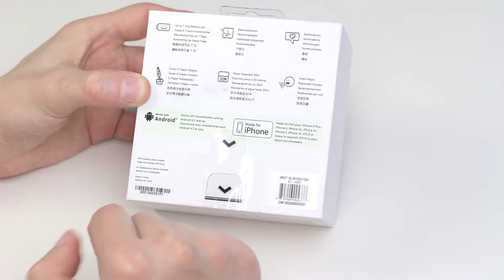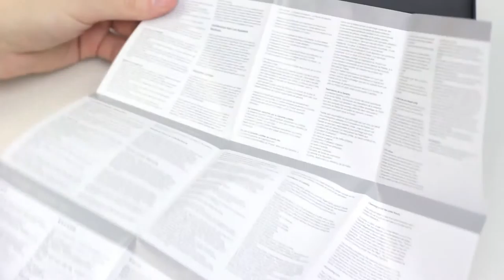Pebble Time - Распаковка (Unboxing)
Распаковка умных часов - Pebble Time